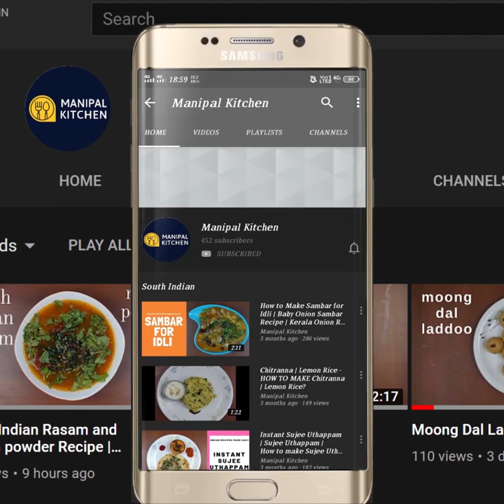3 ವಿಧದ, ಗೋಧಿ ಹಿಟ್ಟಿನ ಪದರು ಪದರಾದ ಮಸಾಲಾ ಪರೋಟ |100% atta masaledar laccha paratha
(Aloo kurma with a twist )
100% atta masaledar laccha paratha in 3 Variations|ಗೋಧಿ ಹಿಟ್ಟಿನ ಪದರು ಪದರಾದ ಮಸಾಲಾ ಪರೋಟ, ಹೀಗೆ ಮಾಡಿದ್ರೆ ,ಸಾಗು , ಕೂರ್ಮ ಎಲ್ಲ10ನಿಮಿಷದಲ್ಲಿ ಖಾಲಿ | English Sub-Titles | Manipal Kitchen
Paratha is nothing but flat bread prepared from mostly maida and wheat atta but  today I would like to post Lachha paratha in 3 variations using wheat atta .  The variations being kasuri methi, sesame seeds and coriander leaves and curry leaves .  I have used masala powder to spread on the paratha and it is the same for all the 3 parathas but as said the variations are different.  Here goes the recipe for the paratha.
INGREDIENTS FOR THE PARATHA:
1. Wheat atta - 1 & 1/2 cups
2. Salt - as needed
3. Cooking oil - 1 tsp
4. Water - as needed to make dough
5. Melted ghee - 1/3 cup (or as needed)
INGREDIENTS OF MASALA POWDER:(for 6 roti)
1. Red chili powder - 1 tsp
2. Garam masala powder - 1/2 tsp
3. Roasted cumin powder - 3/4 tsp
4. Chaat masala powder - 3/4 tsp
5. Sambar powder - 3/4 tsp
INGREDIENTS OF VARIATION:
1. Kasuri methi - 1 tsp (for 1 roti)
2. Sesame seeds - 1 tsp
3. Coriander leaves & curry leaves - as needed
PROCEDURE:Make a soft dough by mixing wheat atta, salt and cooking oil in a mixing bowl and add water in steps to make a soft dough as shown in the video. Rest for 30 minutes.Mix the ingredients of the masala powder in a bowl and keep it aside.  Also wash and chop coriander leaves and curry leaves and keep it aside separately.  After resting the paratha dough for 30 minutes, pinch out lemon size dough, knead it and dust in atta and start rolling and roll it as thin as possible.    Pinch out lemon size dough, knead and start rolling by dusting in atta as thin as possible.  Apply melted ghee all over the roti using a brush and then spread the masala powder, and a little atta as well and spread kasuri methi for that version of the roti.  Start pleating as shown in the video like a pleating saree.  Stretch it like A SWISS ROLL and holding fingers make round and secure the other end as shown on top of it or even back and fold as shown in the video.  Dust and roll again to medium thick to obtain layers.  Place rolled paratha on hot tawa and place on medium flame.  Continue to cook on medium flame and when firm , flip and apply ghee and press mildly with presser and then flip and apply ghee and cook again till brown dots appear and layers appear.  Layers are visible as shown in the video.  When cooked, transfer to a plate and repeat the same process with remaining parathas placing sesame seeds and coriander leaves for the other 2 variations.  Yum Yum!
MAKES -6
3. (daba style Masoor dal fry )
4. (wheat atta chili-garlic lachha/layered paratha)
5. (Dhaba Style Moong dal Fry)